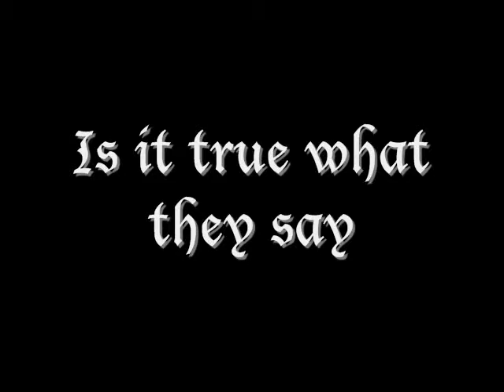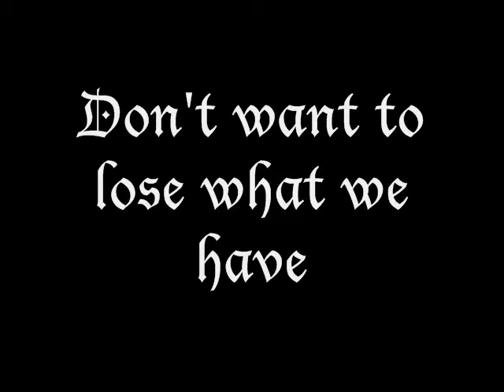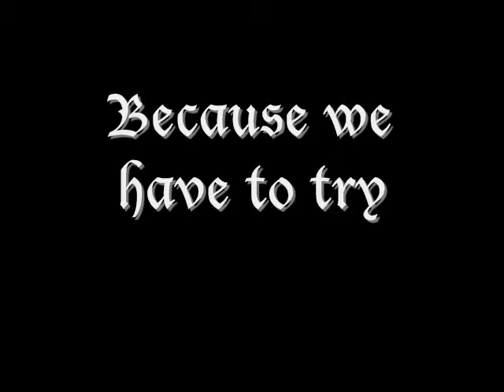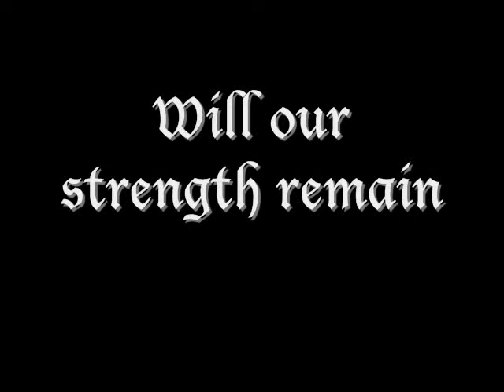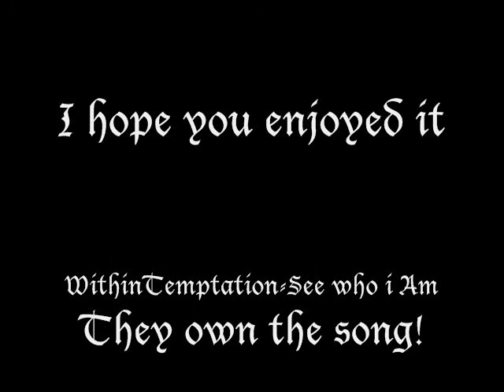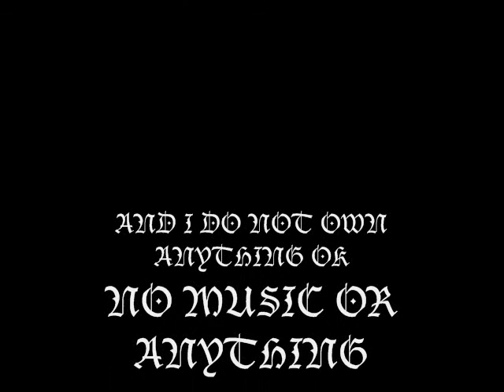See Who I Am-Lyrics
I did this last year but youtube took it down :[ but hopefully it wont get deleted

Within Temtation-See who i am

Adding lyrics here in case

Lyrics:
Is it true what they say,
Are we too blind to find a way?
Fear of the unknown cloud our hearts today.
Come into my world,
See through my eyes.
Try to understand,
Don't want to lose what we have

We've been dreaming
But who can deny,
It's the best way of living
Between the truth and the lies

See who I am,
Break through the surface.
Reach for my hand,
Let's show them that we can
Free our minds and find a way.
The world is in our hands,

Fear is withering the soul
At the point of no return.
We must be the change
We wish to see.
I'll come into your world,
See through your eyes.
I'll try to understand,
Before we lose what we have.

We just can't stop believing
Because we have to try.
We can rise above
Their truth and their lies.

I hear the silence
Preaching my blame.
Will our strength remain
If their power reigns?

Free our minds an
d find a way.